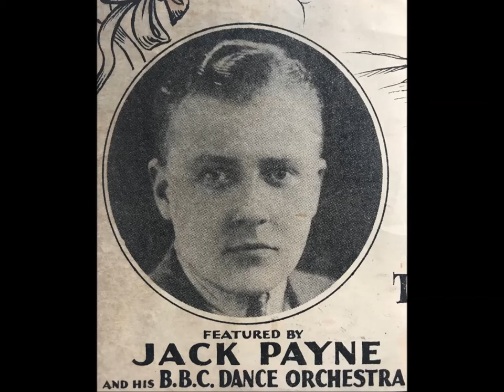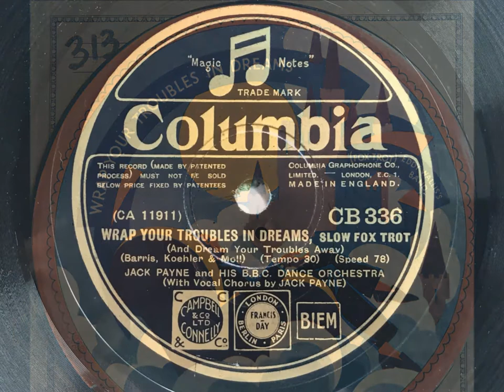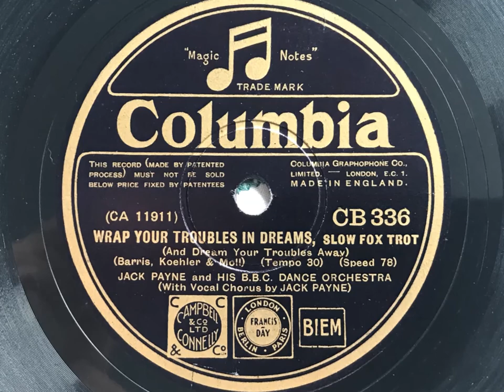Wrap Your Troubles In Dreams - Jack Payne and His B.B.C. Dance Orchestra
Today marks the 118th birthday of John Wesley Vivian Payne, who left us with a legacy of some great recordings.
Here is a record which sold for a princely sum in a recent auction. This side was recorded on the 28th August 1931.
With vocal chorus by Jack Payne.
Video and transfer by Jonathan Holmes.